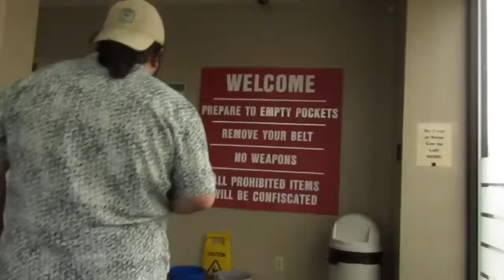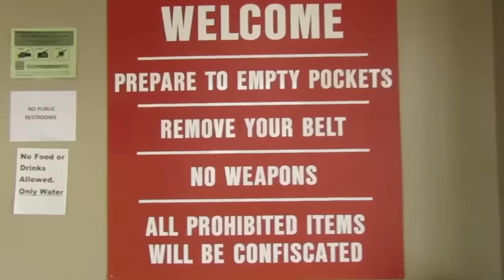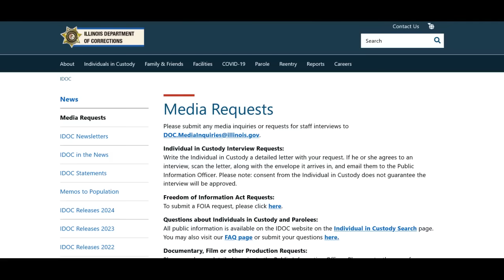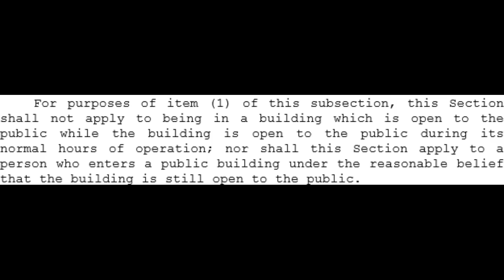A pair Of Moronic Frauditors Denied Access To A Rockford Illinois Probation Office